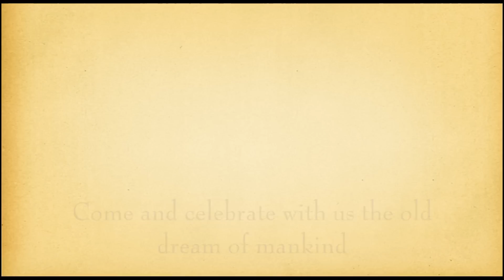OTT19Trailer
Dies ist ein kleiner unvollständiger Rückblick auf die Jahre 2007, 2009, 2011 und 2013. Vom 13.-15. September 2019 findet das Oldtimer-Fliegertreffen zum neunzehnten mal statt. Komm und feier mit uns 3 Tage den alten Menschheitstraum!

This is a small and incomplete review of the years 2007, 2009, 2011 and 2013. From 13.-15. September 2019, the Oldtimer-Fliegertreffen takes place for the nineteenth time. Come and celebrate with us for 3 days the old dream of mankind!